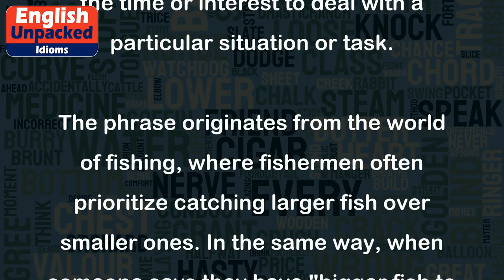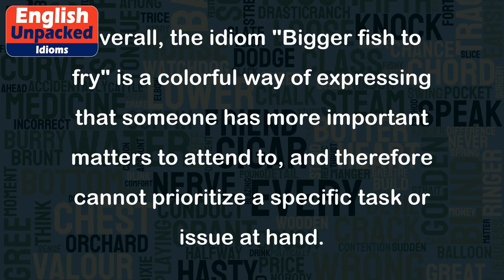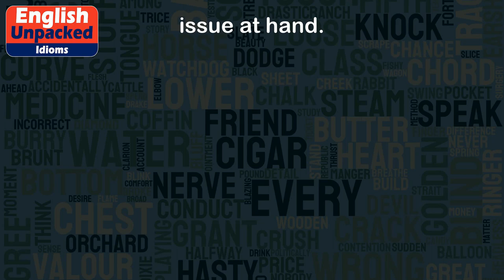Bigger fish to fry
The idiom "Bigger fish to fry" is a common expression used in English. It is used to convey that someone has more important or pressing matters to attend to, and therefore does not have the time or interest to deal with a particular situation or task.
The phrase originates from the world of fishing, where fishermen often prioritize catching larger fish over smaller ones. In the same way, when someone says they have "bigger fish to fry," they mean they have more significant or urgent issues to deal with.
1. Imagine you ask your friend for help with a small task like fixing a broken chair, but they respond by saying, "I have bigger fish to fry right now." This means that they have more important or pressing matters that require their attention, and they cannot prioritize fixing the chair at the moment.
2. Let's say you approach your boss with a minor complaint about office supplies, but they respond by saying, "We have bigger fish to fry than worrying about stationery." In this case, your boss is indicating that there are more significant issues or challenges that need to be addressed in the workplace, and the complaint about stationery is not a priority.
3. If a student asks a teacher for extra help with a specific topic, and the teacher replies, "I have bigger fish to fry in the classroom," it means that the teacher has more important subjects or areas of focus to address with the entire class, and cannot devote individual attention to that particular student's request.
Overall, the idiom "Bigger fish to fry" is a colorful way of expressing that someone has more important matters to attend to, and therefore cannot prioritize a specific task or issue at hand.